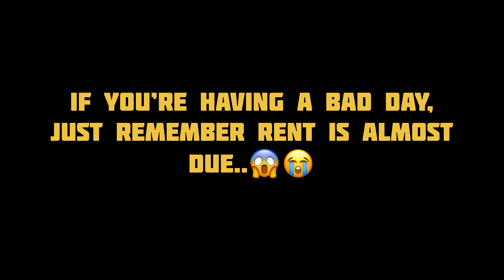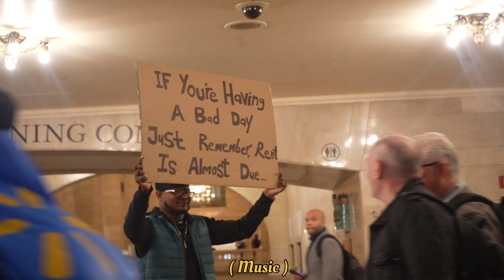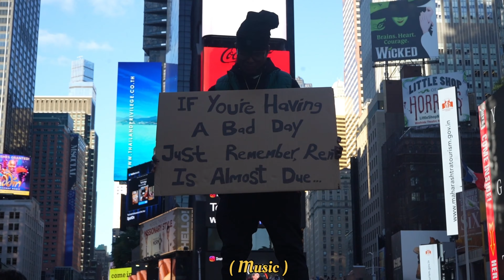Shocking NYC Rent Prices: Comedy Edition 😂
Ever wondered what it's like to survive the insane cost of living in New York City? 🤯 Watch this hilarious take on NYC rent struggles that will have you rolling with laughter! From tiny apartments to sky-high bills, this video is a must-watch for anyone who's ever dared to dream of life in the Big Apple. 🗽💸